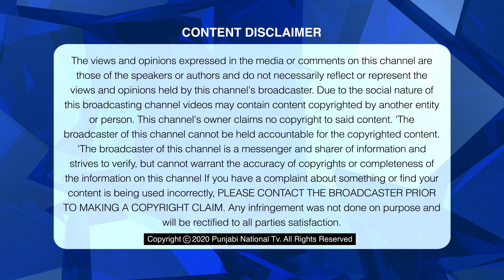#49 | ਜਾਣੋ ! LIVER ਦੀ ਸਾਡੇ ਸਰੀਰ ਵਿੱਚ ਕੀ ਅਹਮਿਅਤ ਹੈ । Edmonton Diary।Punjabi National Tv